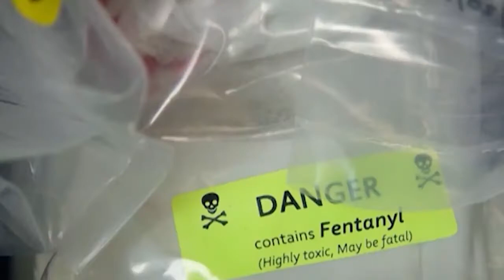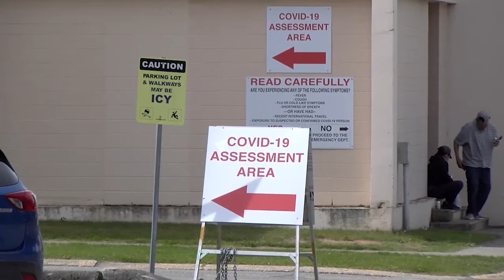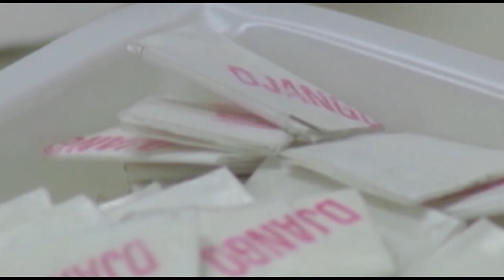February 3, 2021 - North West Overdoses - Reporter: Joshua Azizi